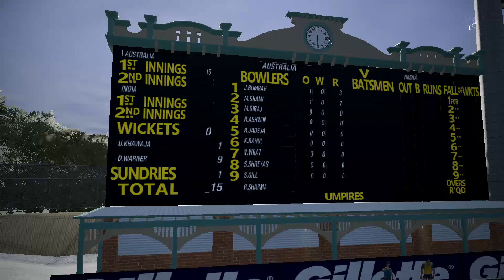Australia U19 vs India U19 - 1st Test Day 1 Highlights 2024 || India Vs Aus || Cricket 19 Highlights